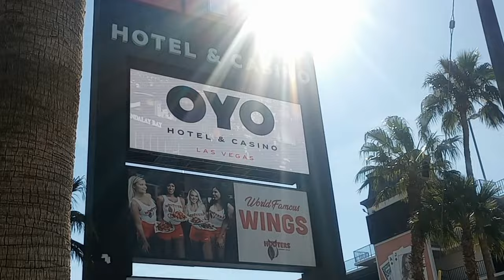Views From The LAS VEGAS STRIP Vlog Wed March 27, 2024. DYK: OYO HAD 43,000 HOTELS IN THEIR CHAIN